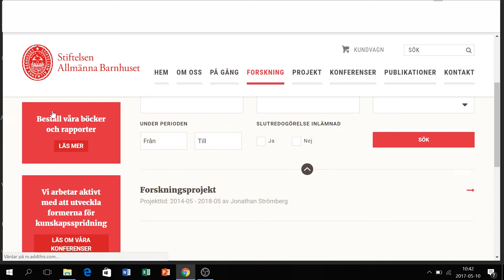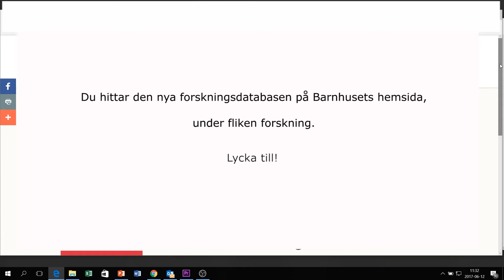Barnhusets forskningsdatabas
Nu kan du ta del av all forskning som beviljats medel från Stiftelsen Allmänna Barnhuset mellan år 2007 och 2017. Hör forskningsansvarig Jonathan Strömberg berätta om nya databasen.